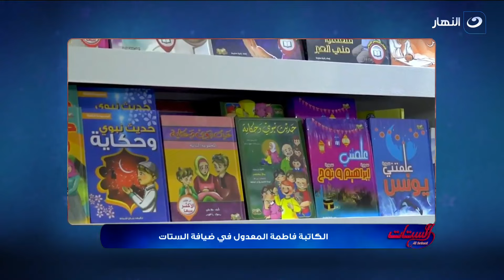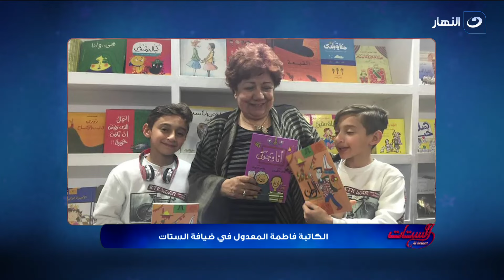الستات - الأثنين 6 فبراير 2023 - لقاء مع الكاتبة فاطمة المعدول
الستات - الأثنين 6 فبراير 2023 - الحلقة كاملة
تناقش مفيدة شيحة وسهير جودة فى الحلقة اليوم لقاء مع الكاتبة فاطمة المعدول